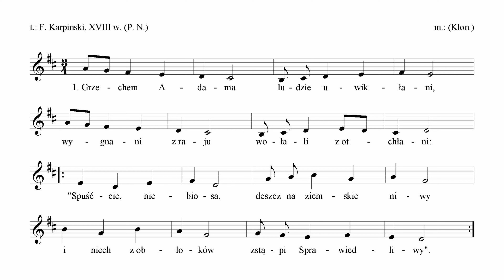Grzechem Adama | akompaniament.upjp2.edu.pl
Projekt „Tradycyjne melodie kościelne z perspektywy akompaniamentu organowego” realizowany jest w ramach programu „Społeczna Odpowiedzialność Nauki”, finansowanego przez Ministerstwo Edukacji i Nauki. Więcej informacji na stronie

Opracowanie i wykonanie pieśni: Witold Zalewski
Realizacja nagrania: Marek Pawełek
Opracowanie graficzne: Łukasz Rzepka
Nagrania dokonano na organach, znajdujących się w kościele św. Krzyża w Krakowie.

Domenico Gargiulo zw. Miccio Spadaro (?) (dawniej: Pierfrancesco Mola) [obecnie: Pier Francesco Mola], Wypędzenie pierwszych rodzców z raju, olej na płótnie, 97,2 x 145 cm; ze zbiorów Muzeum Narodowego w Warszawie, nr inw. M.Ob.306 (752)